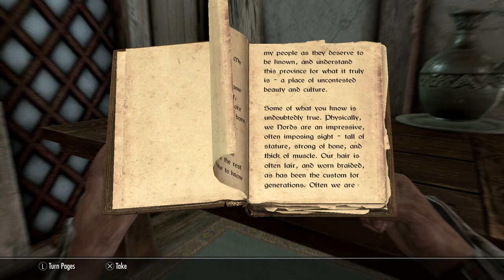Skyrim part 2